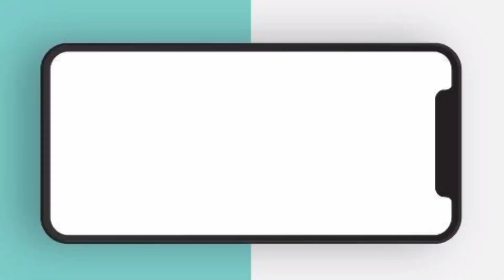Viral video - ये हैं महोबा के मंकी किंग | हंसना सेहत के लिए लाभदायक होता है - Monkeyking Mahoba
Janta_ka_raj is taking opinion of janta now A Days. Our team were talking to the people of various vidhansabha of uttar pradesh.
During the visit We also focused on the issues of the particular villages in particular vidhansabha .

We and our team also focused on positivity of that area .
Any successfull farmer any artist any social worker doesn't escape from our eye.

Our UP vidhansabha coverage starts from chitrakoot District.
We covered both the vidhansabha of chitrakoot namely mau manikpur and karvi.

Nowadays We are focusing on Rath vidhansabha of Hamirpur District of uttarpradesh

जनता का राज अपने चुनावी सफर पर जनता की राय लेने निकल चुका है.

हमारी शुरुआत उत्तरप्रदेश के चित्रकूट जिले से हुई थी।

चित्रकूट की दोनों विधानसभाएँ मऊ मानिकपुर और कर्वी में हमने लोगों से उनकी राय और उनकी समस्याएं जानी।

अब हम हमीरपुर जिले की राठ विधानसभा की कवरेज में लगे हैं जो लोधियों का गढ़ है।

Produced by - Janta ka raj
edited by - Ravindra Rajput